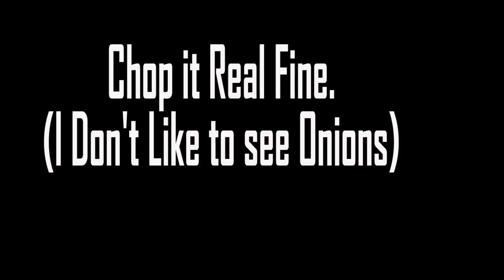Cookin Assassin | Cajun Red Beans and Rice with Smoked Sausage 🍲🍚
Cooking with an Assassin
Making Louisiana Style Red Beans and Rice with Smoked Sausage from scratch. Also I give lesson on how to make and clean your Rice PROPERLY.

Song: Or Nah - The Game